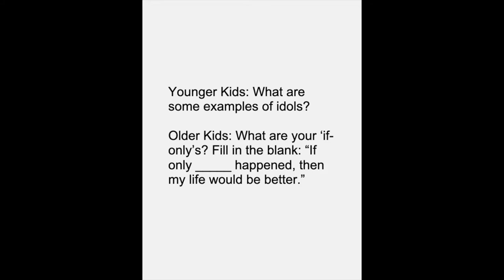Christ Central Family Devotionals Week 9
Now showing Week 9 of Christ Central's Family Devotionals! Join Pastor Simon and his family as they work through the New City Catechism together along with the Bible.